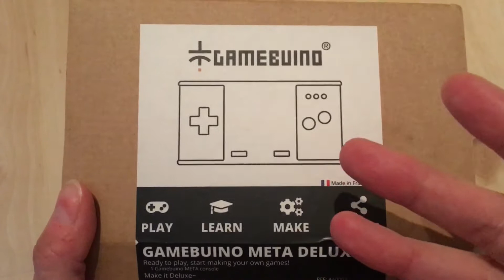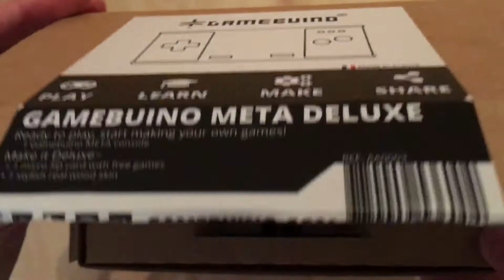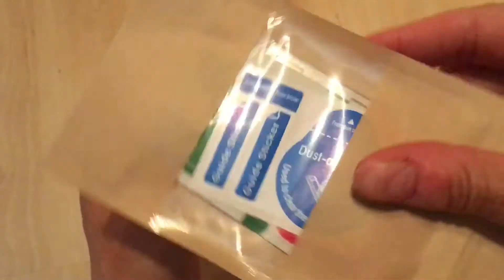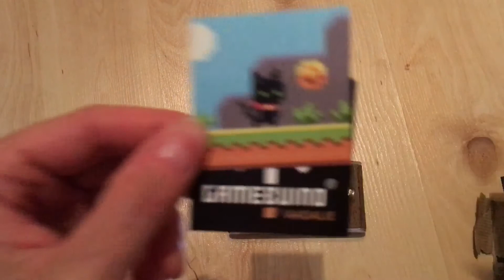Gamebuino Meta Review german deutsch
Review der open source Handheldkonsole gamebuino meta deutsch/ german